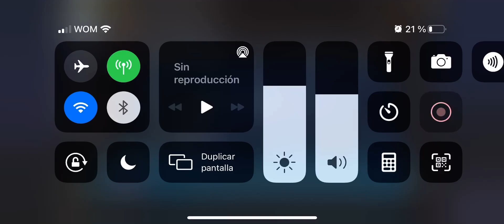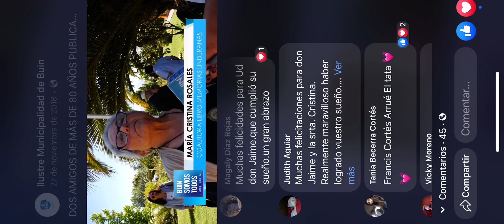Jaime Cortés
Memorias de linderos